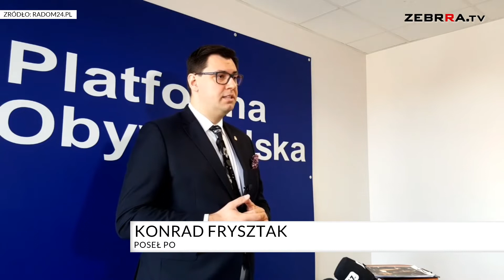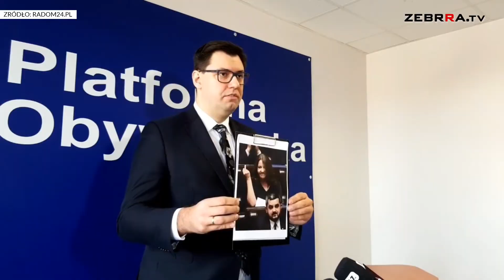Radomscy posłowie polemizują w sprawie poprawek do budżetu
W zeszłym tygodniu w sejmie głosowano m.in. nad poprawkami do budżetu na 2020 rok. Te proponowane przez posła Koalicji Obywatelskiej Konrada Frysztaka, które opiewały na 125 milionów złotych np. na korzyść Radomskiego Szpitala Specjalistycznego przepadły. Odrzucili je także radomscy posłowie Prawa i Sprawiedliwości.